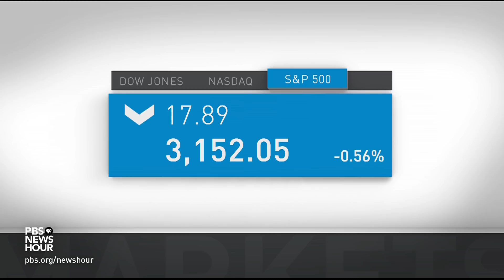News Wrap: House Judiciary Committee hears Geoffrey Berman testimony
In our news wrap Thursday, former Manhattan federal prosecutor Geoffrey Berman told the House Judiciary Committee that Attorney General William Barr tried to convince him to step down by offering him a different job. Committee Chair Jerry Nadler called the attempt a "quid pro quo." Also, former Trump lawyer Michael Cohen returned to federal prison after rejecting the terms of his home confinement.